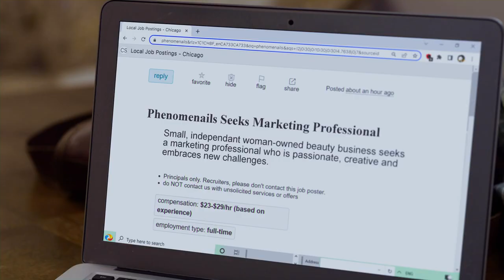The Perfect Man(icure) (2023) Lovely Romantic Trailer by Reel One Entertainment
The Perfect Man(icure) (2023) Lovely Romantic Trailer by Reel One Entertainment with Marlie Collins and Madison Smith